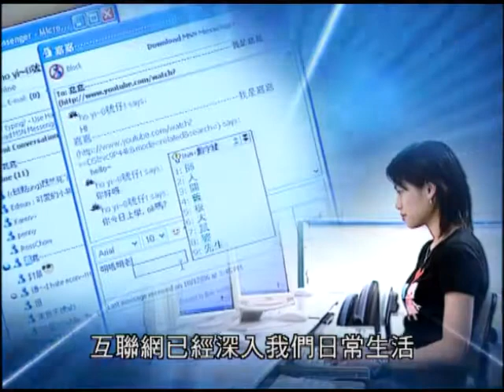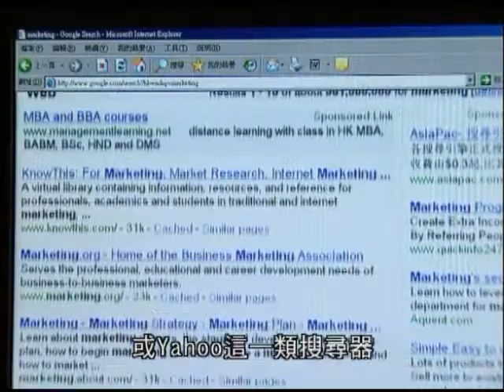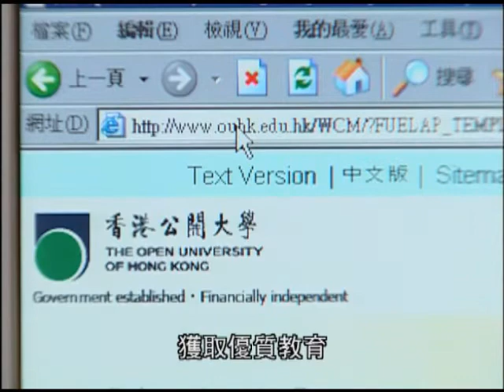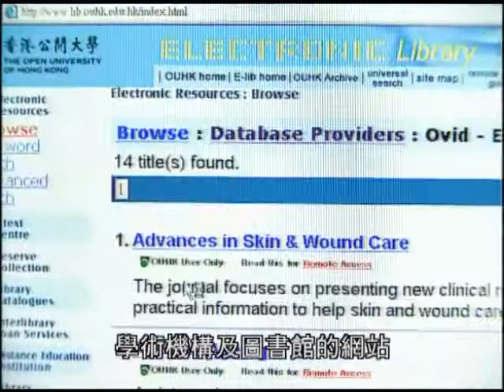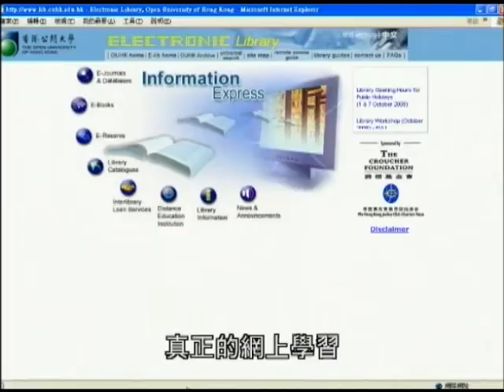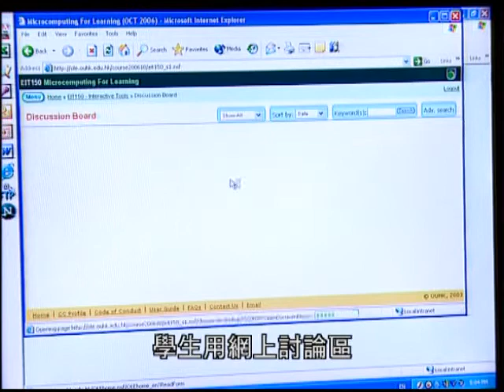OUHK - 網上學習（第一部分）